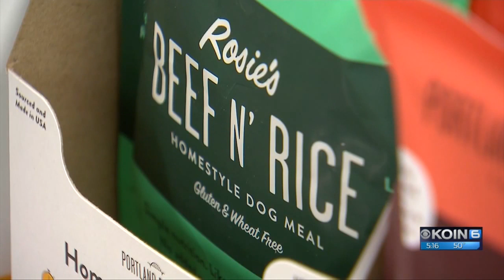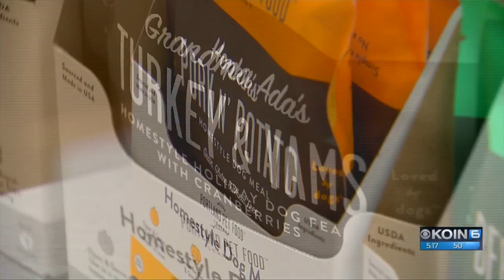Local company serves up better food for dogs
A Portland business owner decided several years ago that our furry friends deserve better. Kate McCarron started a pet food company so you can "Feed your dog like you feed yourself."